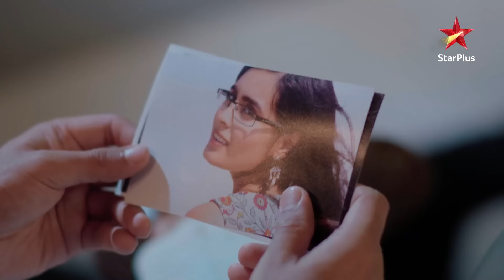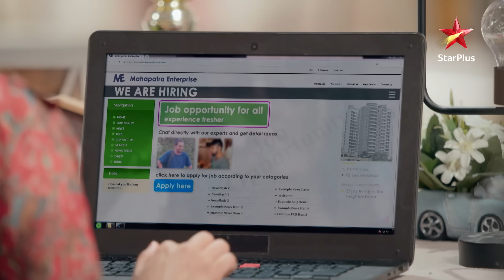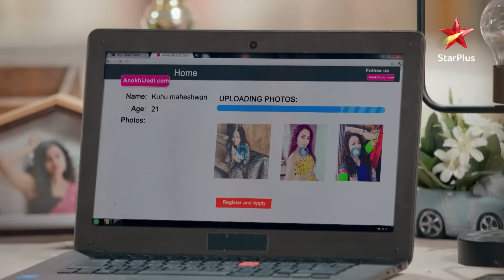Abeer Apologises to Meenakshi! | S1 | Ep.22 |Yeh Rishtey Hain Pyaar Ke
Show Name : Yeh Rishtey Hain Pyaar Ke
Episode : 22